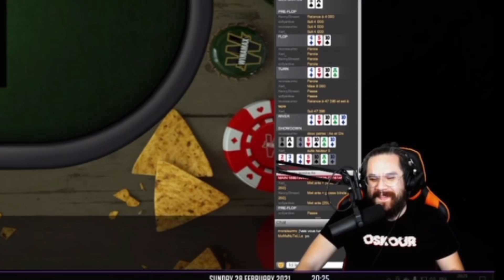Zapok #44 : Les parties endiablées de Squeezie donnent déjà des spots incroyables !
Nous proposons des formules de coaching / staking pour les principaux formats poker : SNG Jackpot, MTTs, Cash Game No-Limit Hold’em et Pot-Limit Omaha.

00:00 Introduction
00:13 Avoqua
00:24 Juaniitoooo
00:35 Squeezie
01:13 Bazoukha2x
01:29 Doigby
02:07 Squeezie
02:33 Abousy
02:57 Pulsar
03:19 Moman
03:48 Veunstyle
04:10 Loopoo
04:41 Squeezie
05:11 Pulsar
05:41 Xari
06:13 Squeezie
06:43 Petermoon
07:05 MisterMV
07:44 Squeezie
08:30 Conclusion